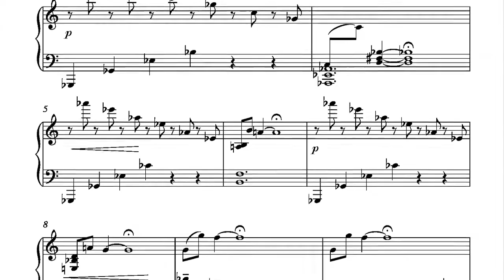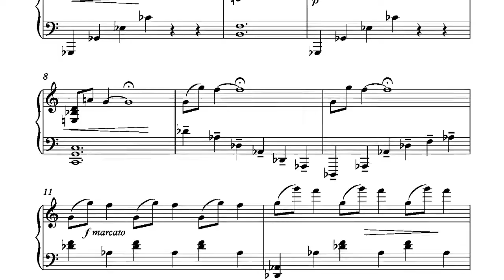The Rainbow by Linda Phillips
The Rainbow from "The Composers' Series, Volume  7" - piano solos by Linda Phillips.
More works from this volume have been released on the CD "Magic Forest" and "Sea Impressions" also available from Wirripang.